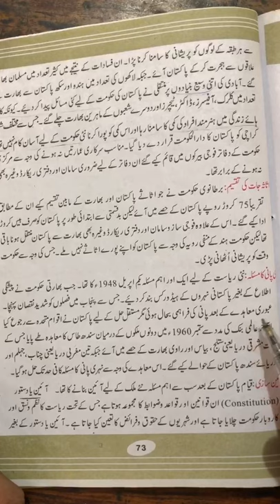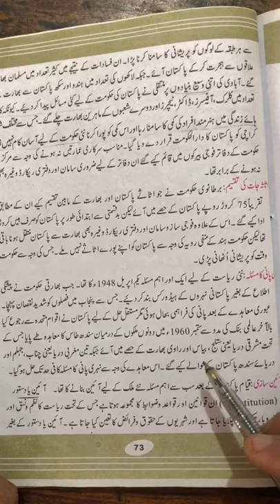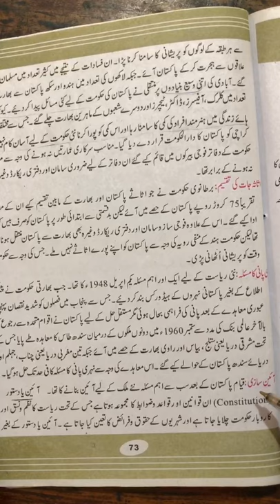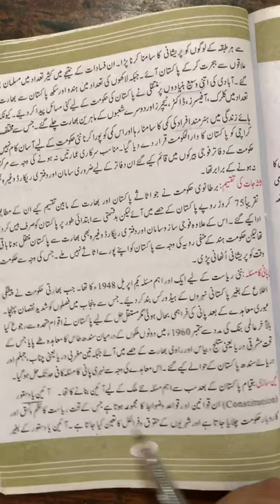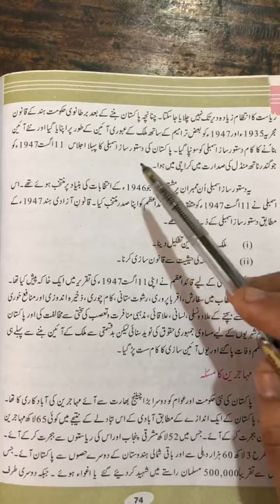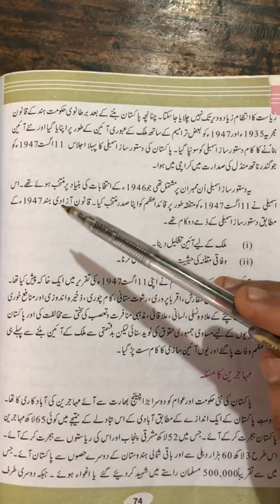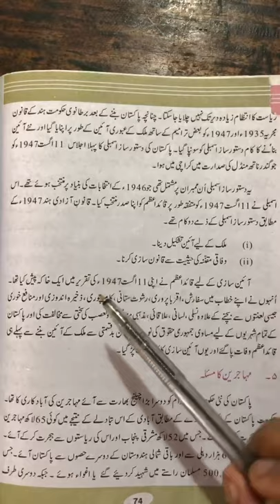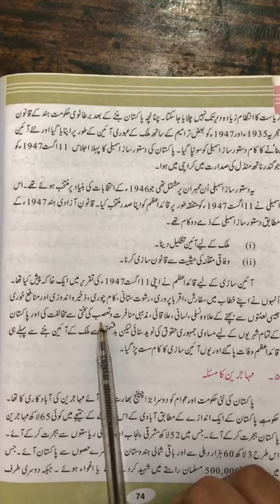8&9th ps lecture 14 chapter 4